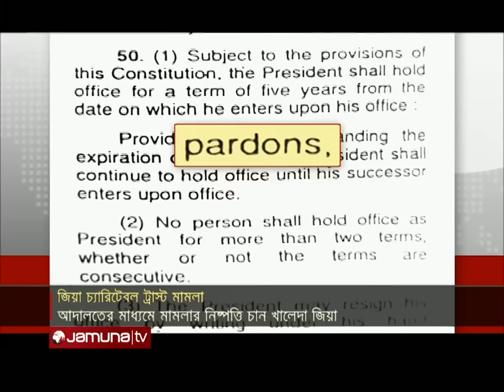‘অনুকম্পা নয়, আদালতের মাধ্যমে মামলার নিষ্পত্তি চান খালেদা জিয়া’ | Khaleda Zia Case | Jamuna TV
কোন অনুকম্পা নয়, আদালতের মাধ্যমে জিয়া চ্যারিটেবল ট্রাস্ট মামলার নিষ্পত্তি চান খালেদা জিয়া। এজন্য হাইকোর্টে মামলাটির পুনঃশুনানির উদ্যোগ নিয়েছেন তার আইনজীবীরা। সকালে নিজ খরচে মামলার পেপারবুক তৈরির আবেদন করলে তা মঞ্জুর করে বিচারপতি একেএম আসাদুজ্জামান ও বিচারপতি সৈয়দ এনায়েত হোসেনের দ্বৈত বেঞ্চ।

No mercy, Khaleda Zia wants to settle the Zia Charitable Trust case through the court. For this reason, his lawyers have taken the initiative to re-hear the case in the High Court. In the morning, a double bench of Justice AKM Asaduzzaman and Justice Syed Enayet Hossain approved the request to prepare the paper book of the case at their own expense.